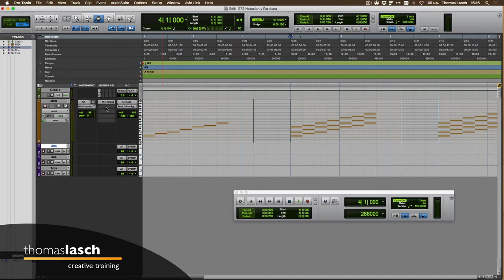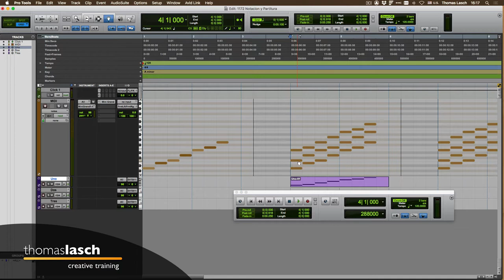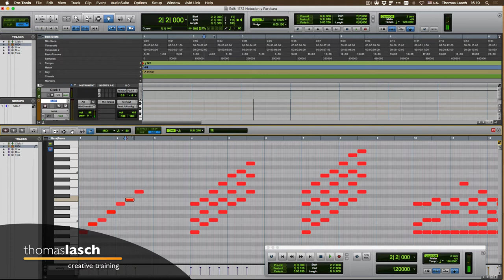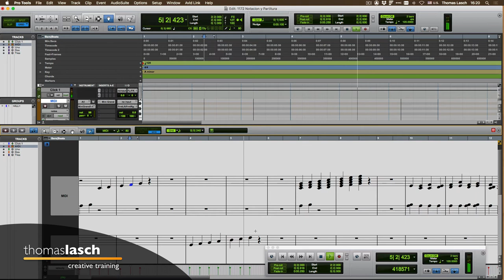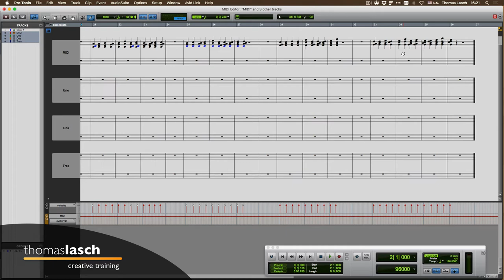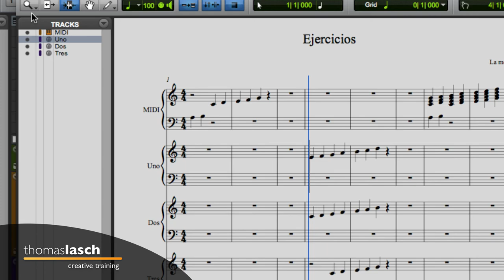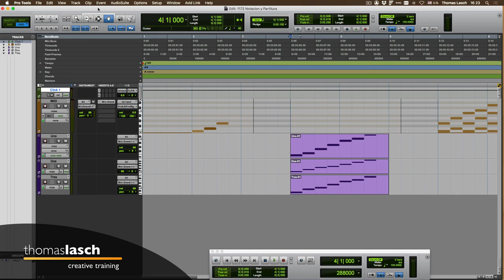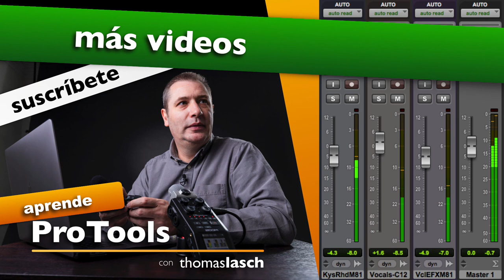Aprende Pro Tools | Notación Musical - MIDI Editor - Score Editor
🎧 [1172] Aprende Pro Tools. En este turorial de Pro Tools se muestran diversar formas de ver la información MIDI como Notación Musical. Aprende Pro Tools fácil y rápido, un tutorial a la vez (o dos, o todos los que quieras ver :)

✅ Herramientas, Libros y Servicios que recomiendo: